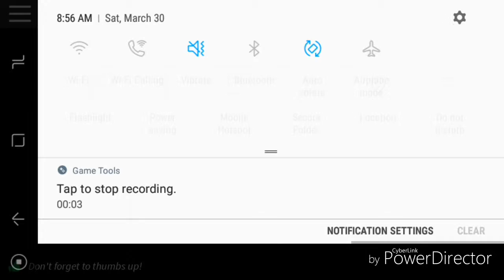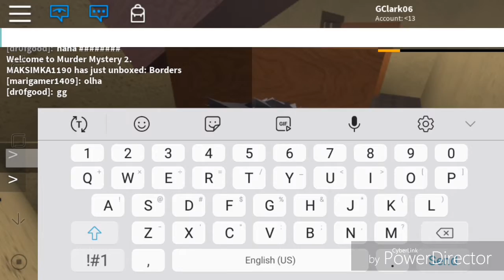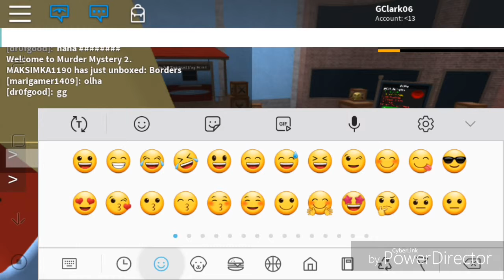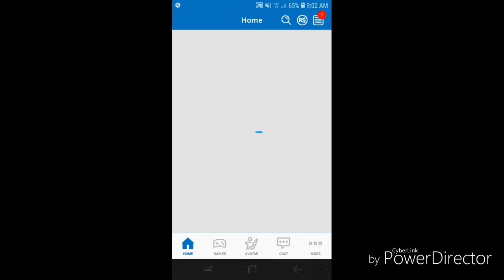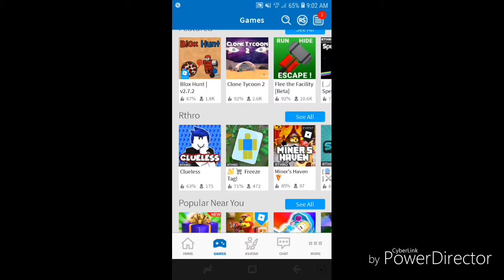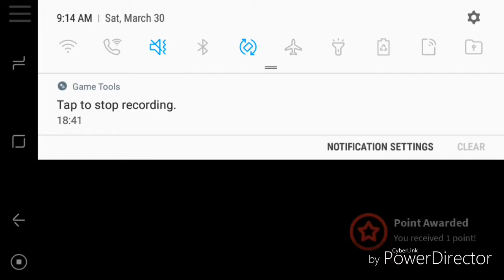Roblox mobile: Murder Mystery 2 + flee the facility.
In this video I play roblox-been a while- just as the title suggest.